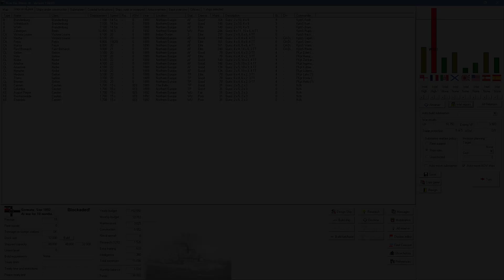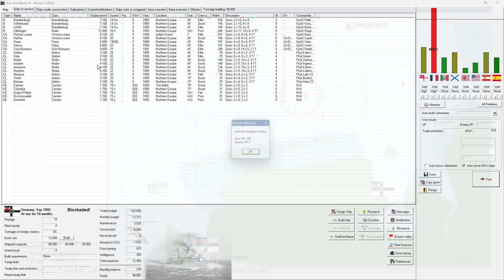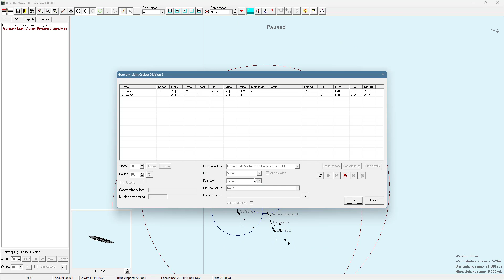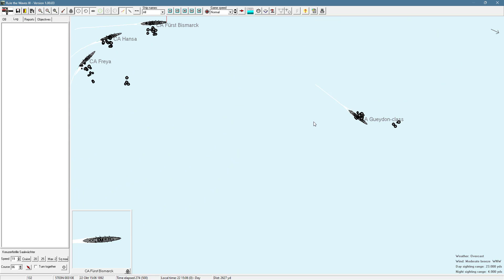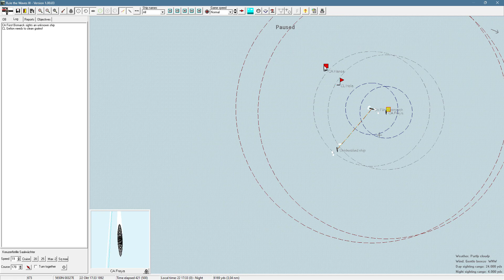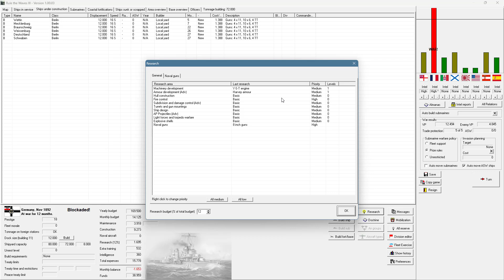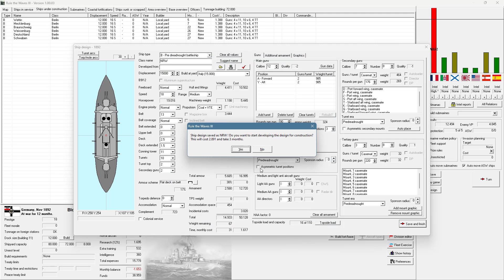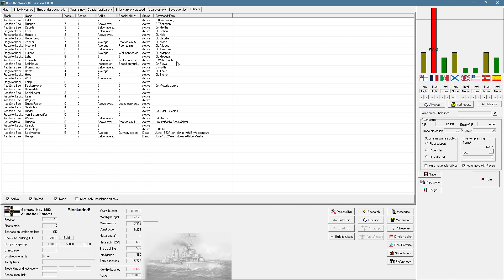Rule The Waves III | Deutsches Reich #07 - Italienisch-Westfalen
Rule the Waves III ist eine Simulation des Entwurfs und der Konstruktion von Kriegsschiffen, der Flottenführung und der Seekriegsführung von 1890 bis 1970.

Du schlüpfst in die Rolle des 'Großadmirals' einer Marine aus der Zeit, als Dampf und Eisen die Konstruktion von Kriegsschiffen dominierten, bis zum Raketenzeitalter.

Rule the Waves III ermöglicht es dir, die Schiffe deiner Marine zu entwerfen und zu bauen und sie in den Kampf zu führen, wenn der Krieg ausbricht. Du wirst deine Marine bei der Stationierung, dem Bau und den Operationen in einer Zeit großer technologischer Innovation und politischer Spannungen leiten. Obwohl das Spiel seine Technologie und Ereignisse weitgehend aus der "tatsächlichen" Geschichte ableitet, wirst du feststellen, dass du jedes Mal, wenn du spielst, deine eigene neue Geschichte schreibst!

"Jam Ding 1"
Komponist: Thomas Twinne und Michael Skye
Interpret: Groove Addiction Project